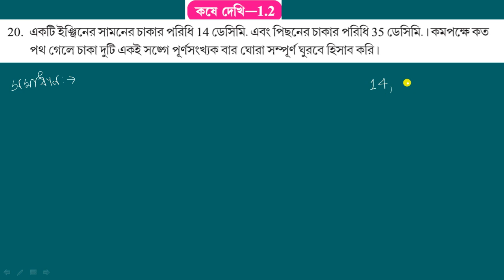WBBSE,MATHS,CLASS-VI, পূর্ব পাঠের পুনরালোচনা , KOSE DEKHI-1.2,Q.NO-20